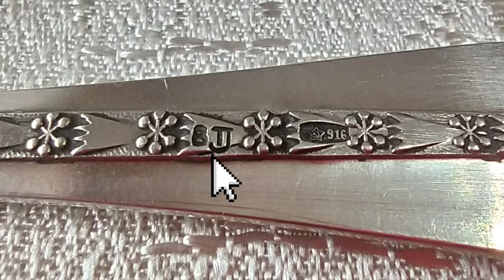Серебряные Лопатка для сливочного масла и вилка для десерта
Советское столовое серебро, СССР, Таллинский ювелирный завод